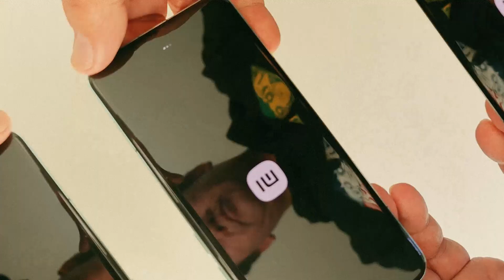放毒大会FUN DO TALK | xiaomi 14 pro 开箱啦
刚参加完小米的发布会，小米14pro到手，后续测评请期待！